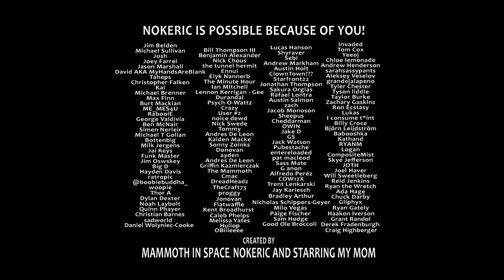Butt Hunters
In this video Eric and his mom search for butts. Not those kind of butts, HA HA HA!

Eric Vlog is a YouTube comedy show created in Minneapolis Minnesota. This video is entirely scripted. Please don't delete it.